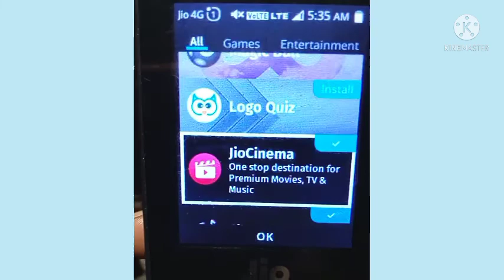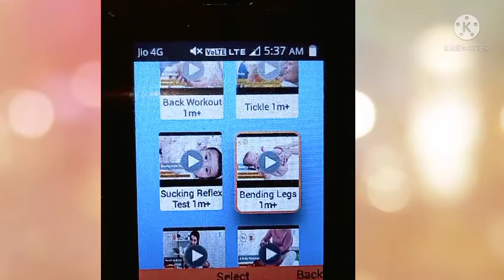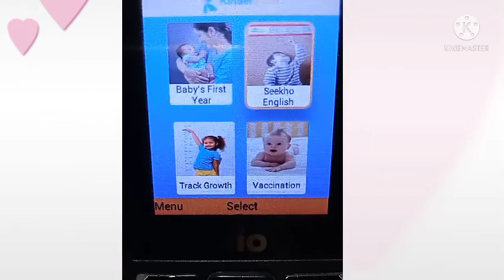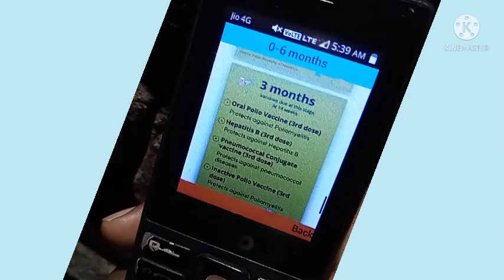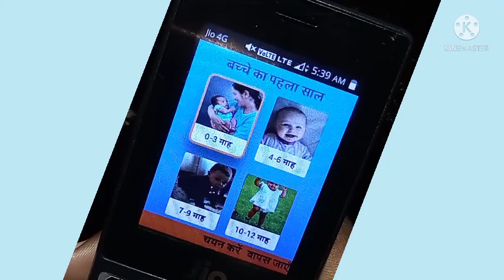Jio Phone New App KinderPass 🔥 | Jio Phone Me Aaya New App KinderPass🔥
Jio Phone New App kinderPass 🔥| Kinder Pass New app | Jio Phone New Update New App

KinderPass new app

jio phone mein Kinder ka App kaise use karen new app enterprise app kaise use Karen jiyo phone mein full details and full information jio phone new update

KiderPass App